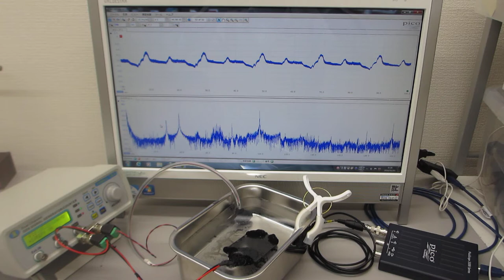２種類の超音波プローブを同時発振する技術（超音波発振システム２０ＭＨｚ）